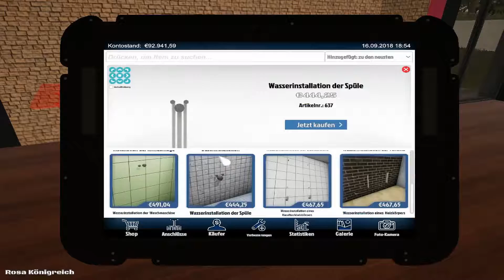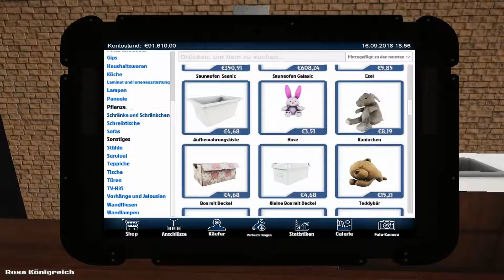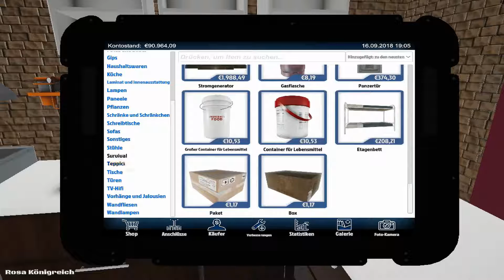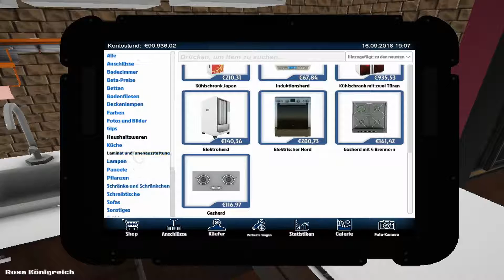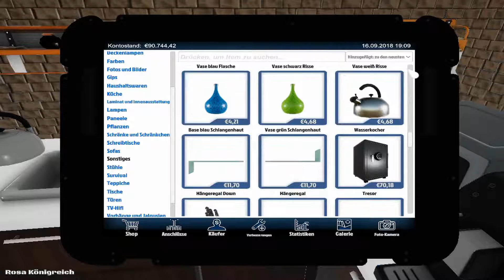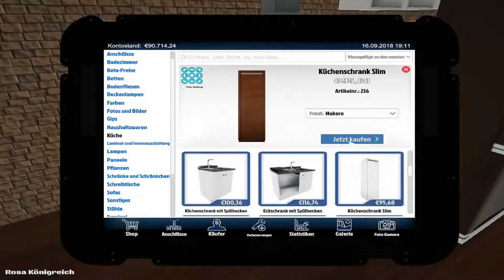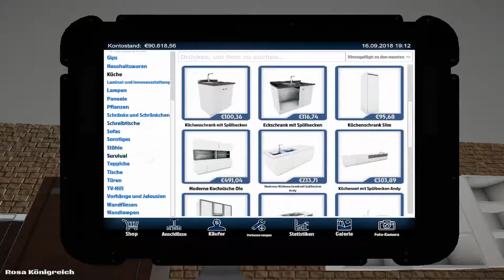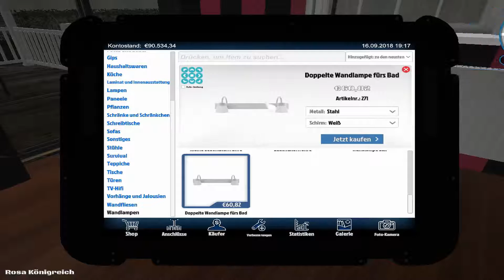Dekorationen in großer Auswahl - House Flipper [ Deutsch German ]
Dekorationen in großer Auswahl
House Flipper [ Deutsch German ]

House Flipper Über unser Lets Play Heimwerker Simulator House Flipper deutsch

Alte Häuser kaufen, umbauen, renovieren, streichen und mit neuen Möbeln einrichten, um dann im Verkauf einen Spitzenpreis zu erzielen: House Flipper ist dafür die richtige Simulation. Egal ob heruntergekommene Bruchbude oder Luxus Villa: Vor unserem Abrisshammer und schrillen Wandfarben ist niemand sicher! Dabei ist alles möglich: Von der Messie Studenten WG bis hin zum noblen Mittelstandhaus oder der Spitzenvilla im Grünen: Wir haben in der Hand wie es hinterher aussieht. Dabei stehen beim Gameplay viele Optionen offen: Elektriker, Klempner, Möbelpacker und Anstreicher ebenso, wie zu Beginn der „einfache“ Raumpfleger. Werden wir uns den Weg an die Spitze der House Flipper und Immobilien Mogule erarbeiten? Werden wir in den Villen der Reichen mal richtig aufräumen, oder doch nur Steine werfen? Und was geht auf dem Weg zur Luxus Wohnung alles zu Bruch? Finden wir es gemeinsam heraus, euch wie immer beste Unterhaltung!

redtox House Flipper